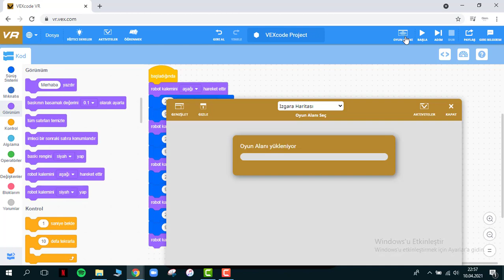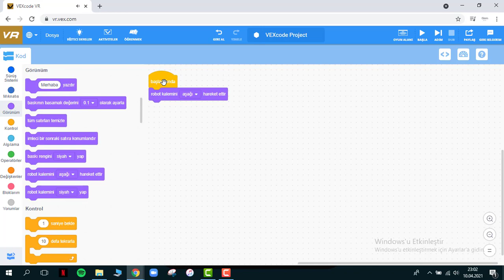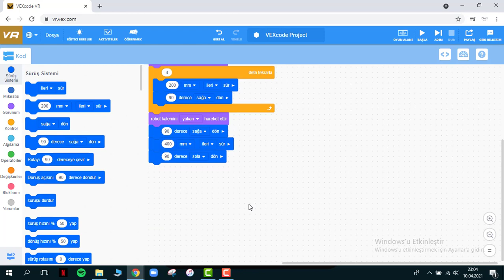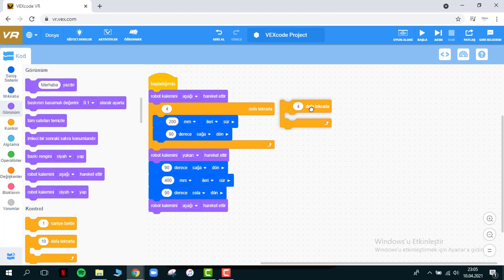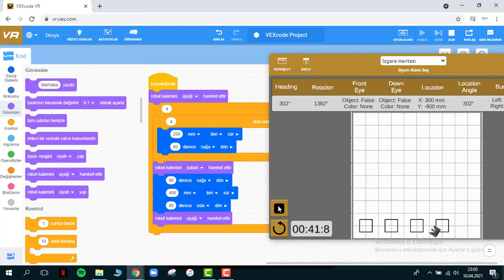VEXcode VR DERS - 4